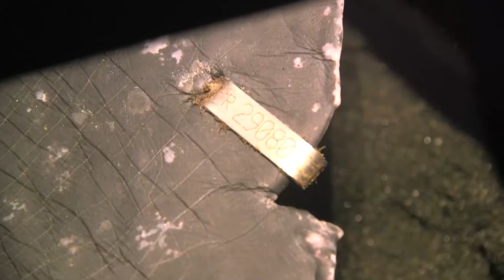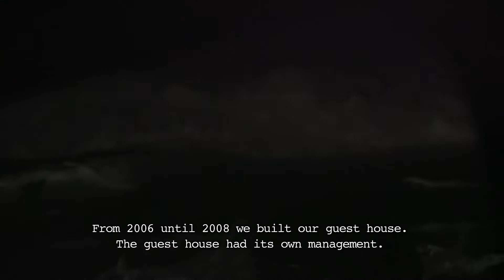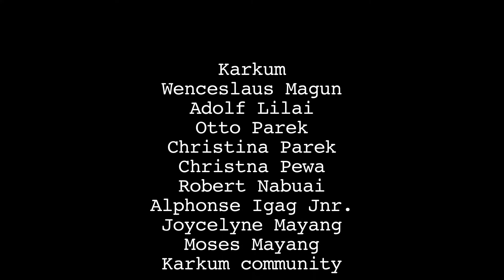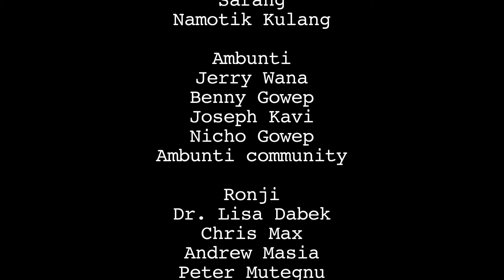MadangKarkum Madang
We thank UNDP for sponsoring the production of this film, 'In Search for Equilibrium...' by the University of Goroka.  This segment , talks about the Karkum Sea Turtles Restoration Project.  Without the support from the Karkum villagers, this film would not have been produced.  We therefore thank the local communities for taking the initiative to establish their Community Managed Marine Project.  On 17th November 2008, Karkum villagers launched their CMMA using Conservation Deed.  After five years, the CD was not renewed due to many reasons but mainly because of a lack of community support.  Over the years they have had ups and downs.  This film reflects their concerns about this project.
or Facebook page:
Save PNG's Endangered Turtles